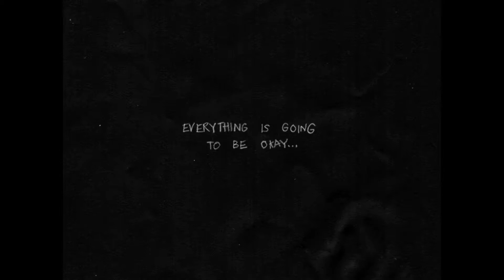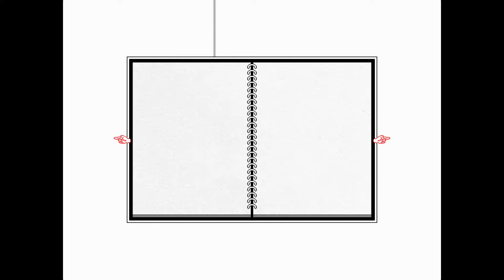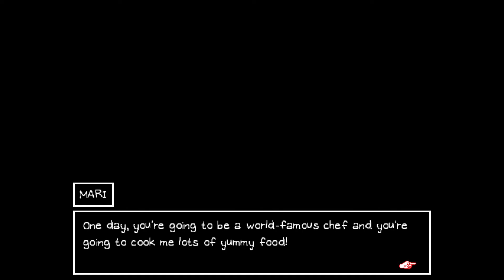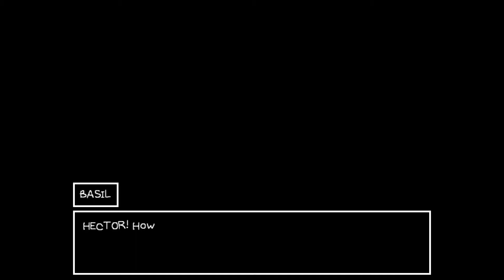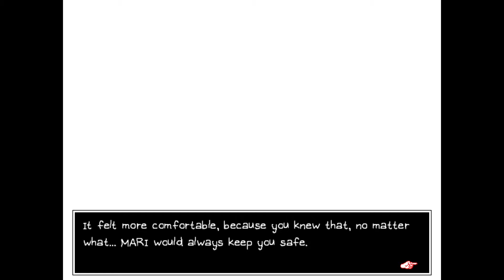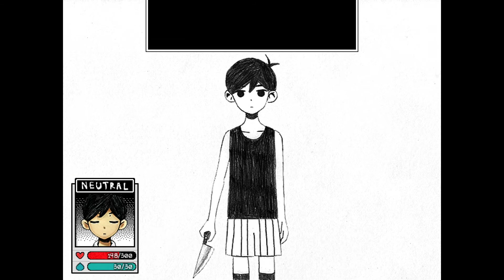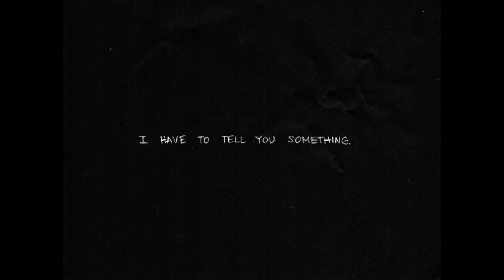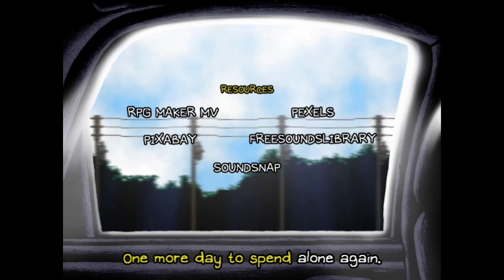the truth - OMORI #22 (END)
Time to face the tragedy head on and accept what happened.